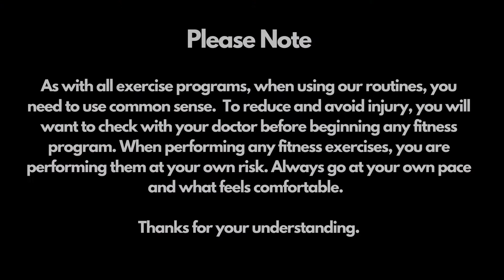Laying Hamstring Stretch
QSWC Fit Break demonstration on how to do a laying hamstring stretch.